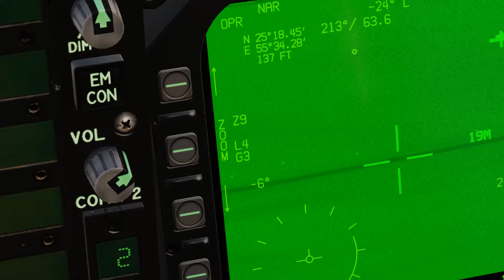DCS CF-188A APAF Dep - Splash 2 MiG-21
While out doing AG stuff. The nearby f16s call for help.

I enjoy this clip showing how the hornet switches from AG to AA in a simple press of a button.